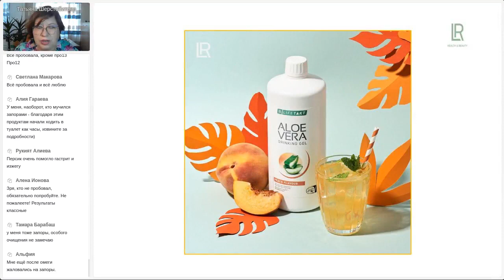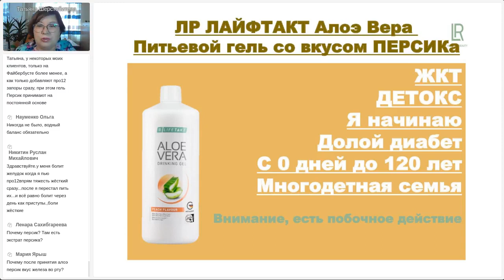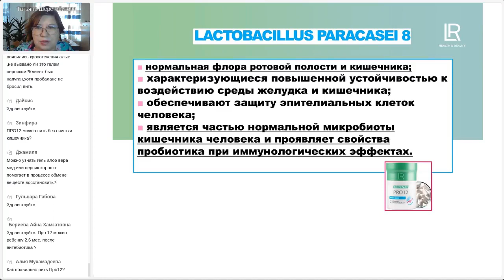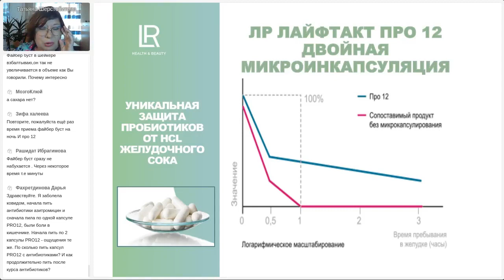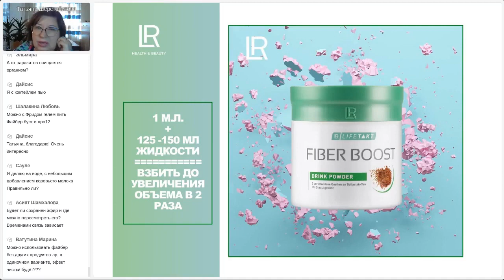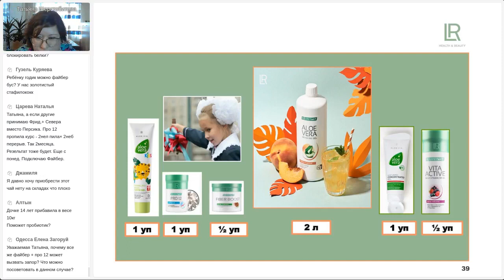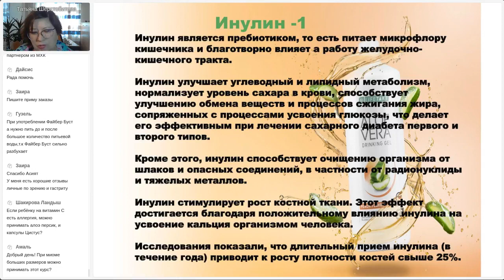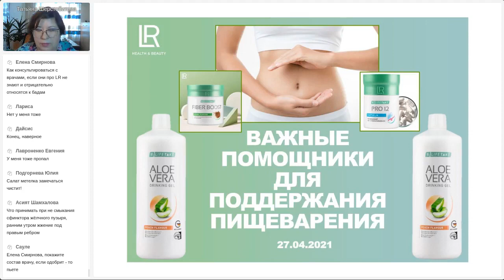Важные помощники для поддержания пищеварения, микрофлоры кишечника. Спикер : Татьяна Шерстобитова